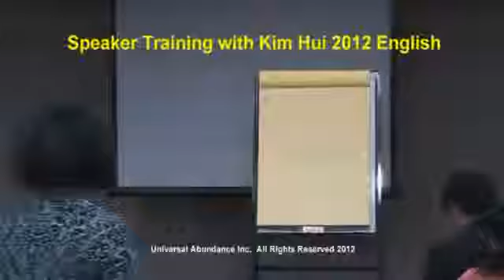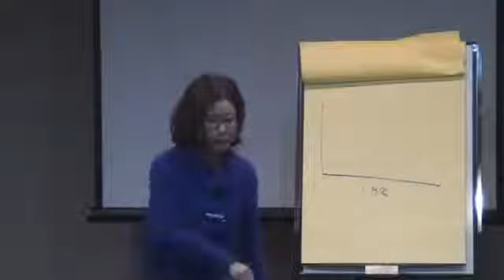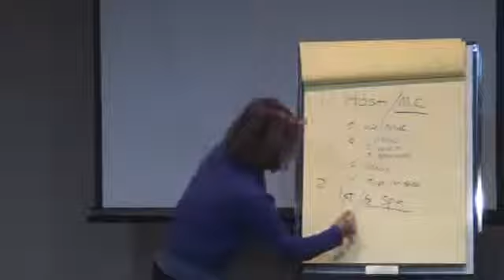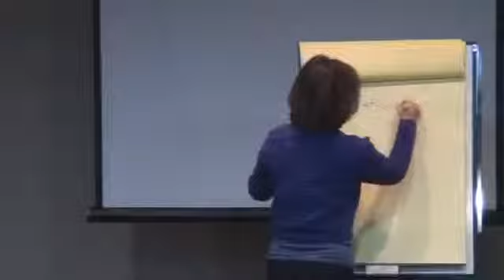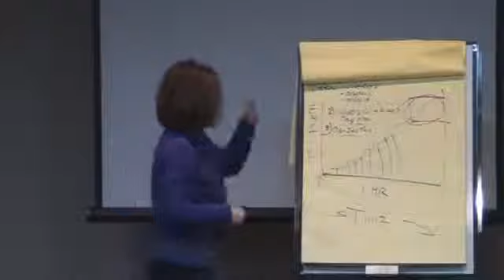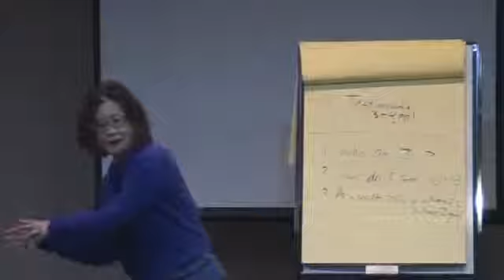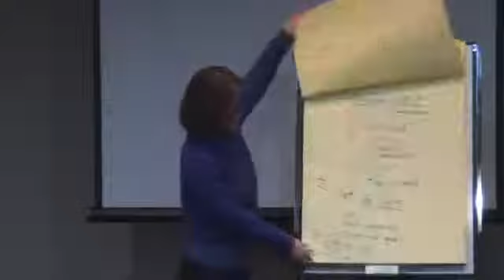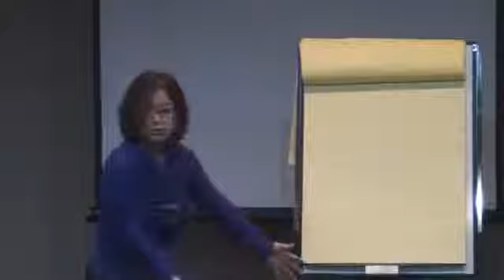3-06 KIM HUI'S SPEAKER TRAINING, THE REASON, THE LOGIC, THE STORY TELLING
Welcome to Jeunesse Family!! 歡迎您加入我們的大家庭!!